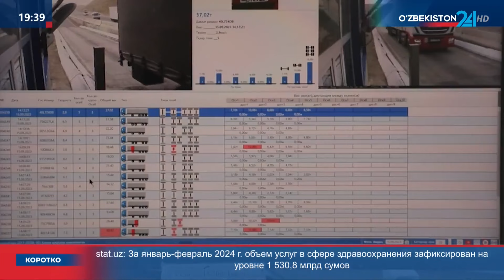Комментарий к Постановлению Президента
Комментарий к Постановлению Президента «О мерах по реализации проекта «Строительство внутренних дорог с цементобетонным покрытием» с участием Азиатского банка развития»